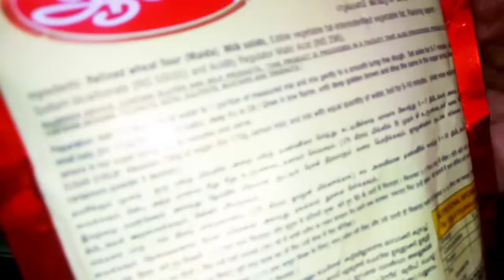வெடிப்பு இல்லாமல் குண்டு குண்டு குலாப் ஜாமுன்/Aachi Gulab Jamun Mix Recipe in Tamil/Gulab jamun mix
வெடிப்பு இல்லாமல் குண்டு குண்டு குலாப் ஜாமுன்/Aachi Gulab Jamun Mix Recipe in Tamil/Gulab jamun mix Recipe in Tamil

Hello friends,
                       In this video we will see how to make Aachi Gulab jamun mix Recipe in Tamil.